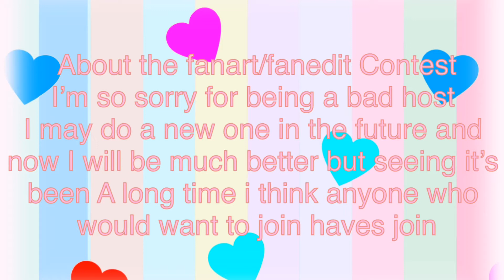Fanart/fanedit Contest update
The original video for the contest

If you want you can follow me on all my social mediasn my official Amino

My discord is name is Wolfie6686 but I don’t use it very often